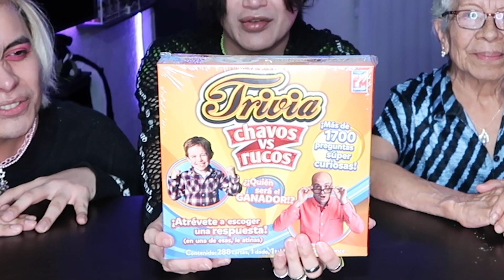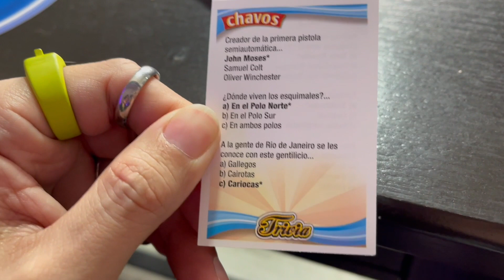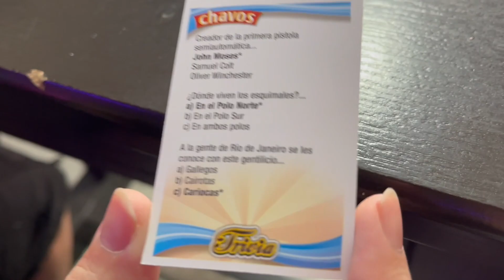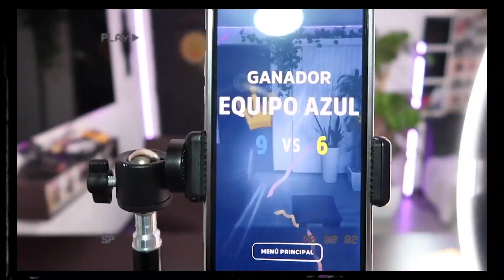CHAVOS VS RUCOS | Rockeando Y Jugando